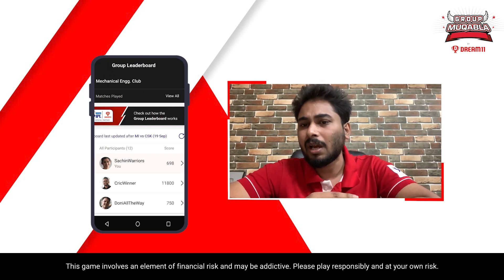Kaun banega group ka VIVO IPL champion?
4 Champion Dream11 players. 1 Maha Group Muqabla!

Who do you think will come out on top? Watch the video NOW.